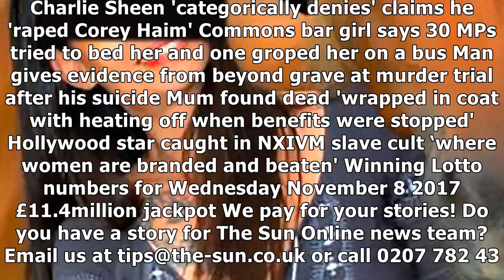Mum slit one-year-old son's throat as she feared medics would experiment on him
TOT KILLER Katharina Katit-Staeheli snatched little Dylan away from a children's...